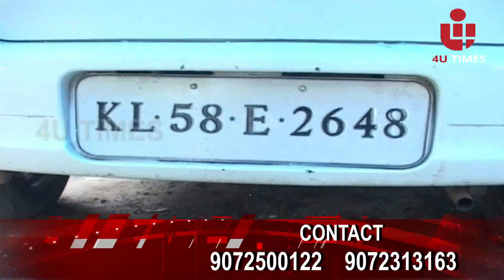4U TIMES NEWS PART-1 12-11-2017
ശ്രദ്ധേയമായി 1000 വനിതകളുടെ തിരുവാതിര